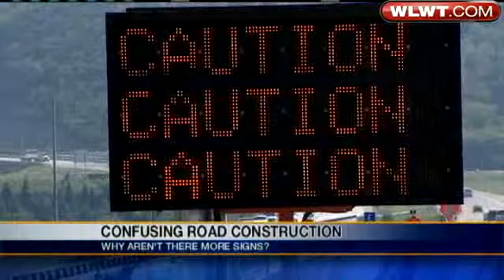Construction Confuses Commuters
Construction in northern Kentucky is confusing commuters and leading to potentially dangerous situations.